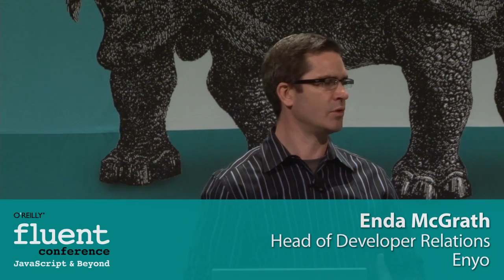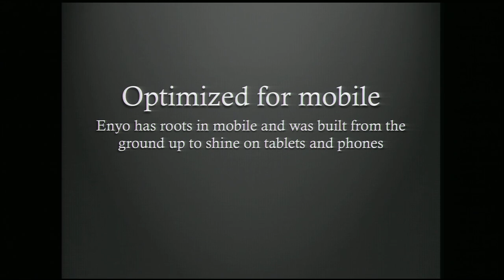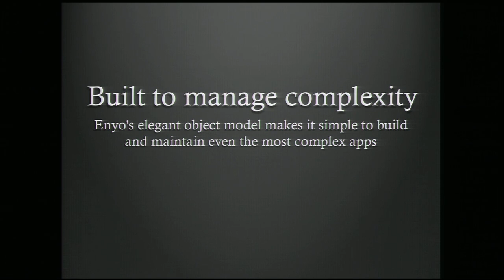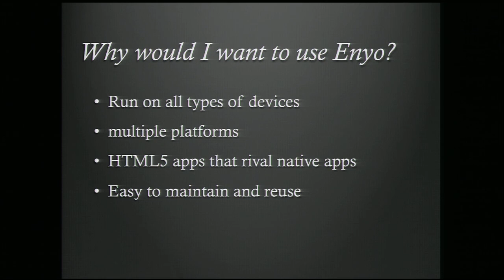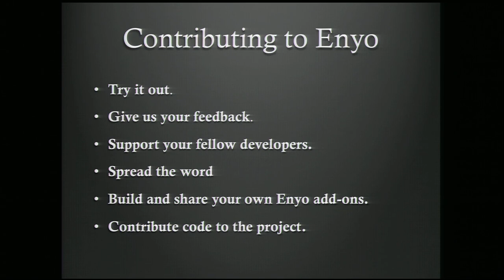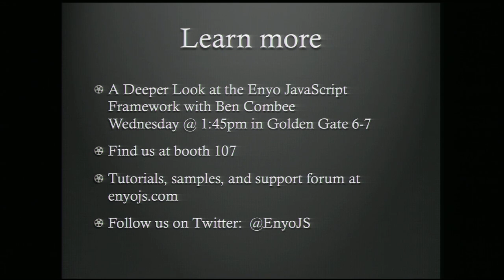Fluent 2012: Enda McGrath, "Enyo: A Truly Cross-platform JavaScript App Framework"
Learn how Enyo's elegant object model makes it simple to build and maintain even the most complex desktop and mobile apps.

Enda McGrath

Enyo

As a veteran of the mobile industry with over a decade at Palm, Enda leads the Developer Relations team at HP that supports both the Enyo and Open webOS product lines. He began his professional career as an electronic engineer before switching to web development. In 2000, he began working on Palm's line of PDAs and smart phones, ultimately returning to his passion for web technologies with the introduction of webOS. He has spent the last 4 years developing WebOS from the ground up and supporting its enthusiastic developer community.